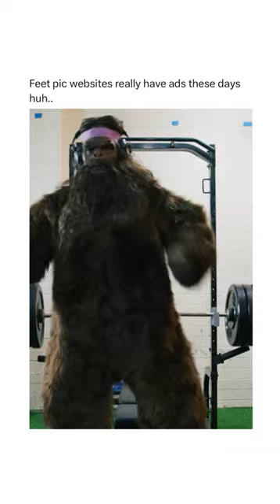Unveiling the Weirdest FeetFinder Ads Ever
Want to make money, but you’re not sure where to start? Don’t worry; I've got you covered; I mean, FeetFinder got you covered.

Earning money from the comfort of your home is very popular nowadays, and with FeetFinder, just by taking photos of your feet, you can earn some legit cash. It's quite intimidating at first but trusts me, I've been there; thankfully, FeetFinder is very easy to work on, and its the safest and age-restricted website, so you know you are fully protected.

By the way, now has 1 million users uploading and buying content daily!